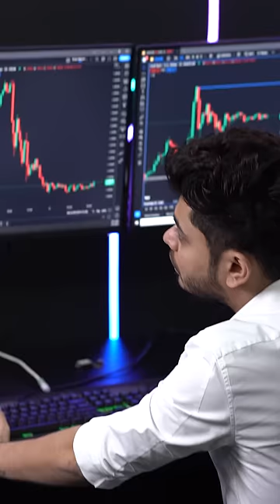Dubai Trading Floor || Trading Setup of Indian Trader || Booming Bulls